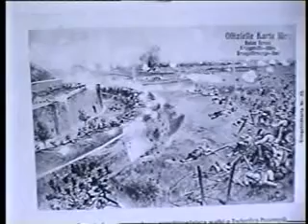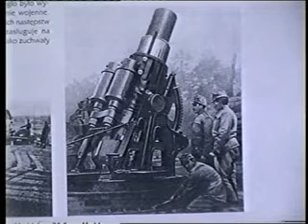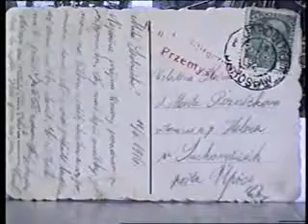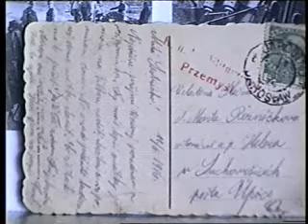Twierdza Przemyśl 100 lat, Opowiadanie wojenne .z Huciska Niend.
Hucisko Nienadowskie 100 lat po wydarzeniach wojennych Twierdzy Przemyśl.Opowiada Fud. Eug.wspomnienia naszych Dziadków .Wrocław 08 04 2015.